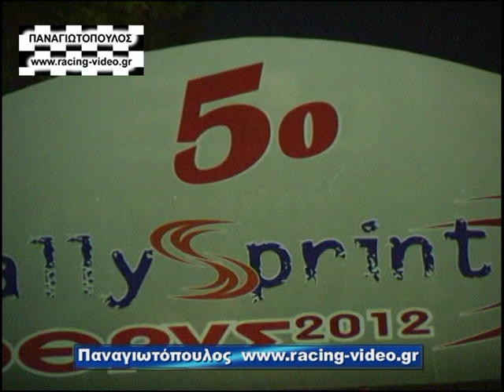5o RALLY SPRINT ΟΘΡΥΣ 2012. ΠΑΝΑΓΙΩΤΟΠΟΥΛΟΣ.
5o RALLY SPRINT ΟΘΡΥΣ 2012.